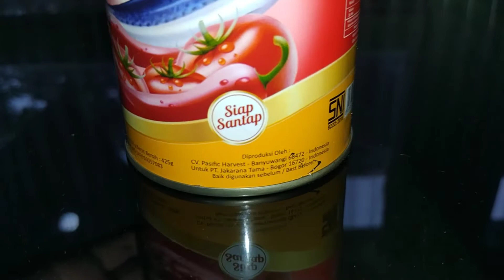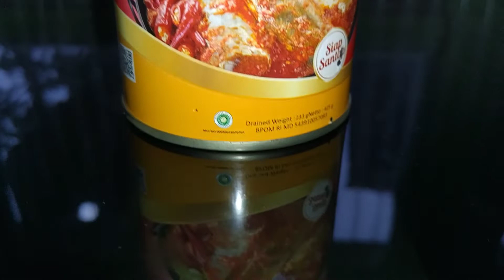Review Produk #1860 : Gaga Sardines dalam Saus Tomat & Cabe